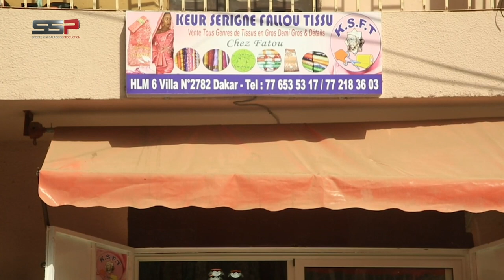SEETU BI - PR: ABBA NO STRESS DU LUNDI 21 MARS 2022 - PARTIE 2